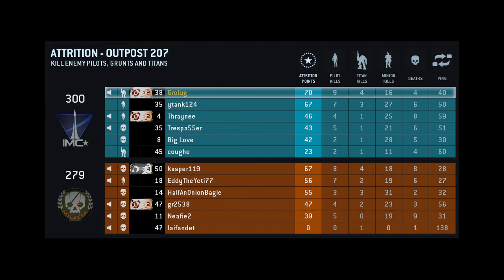Lets Play Titanfall - A Quick Glimpse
Here is a quick match of Titanfall.  This game has quickly become one of my favorite games and this is why.